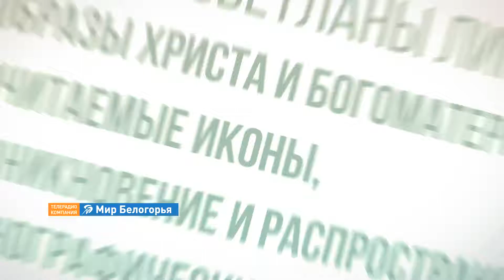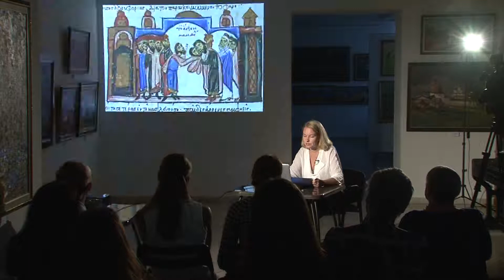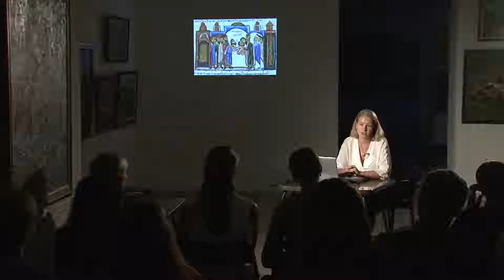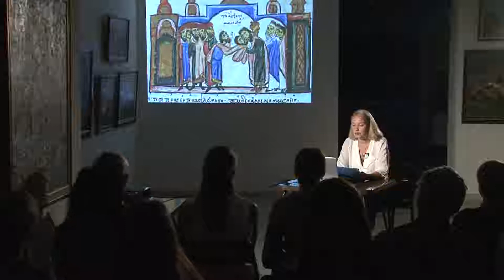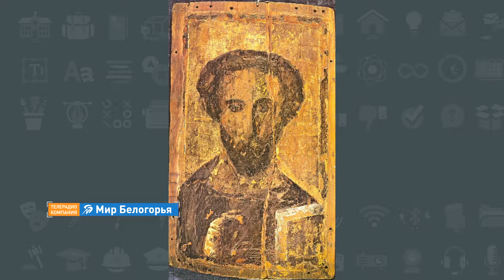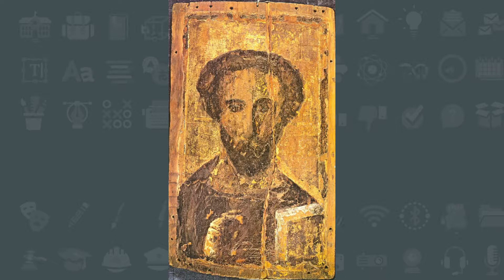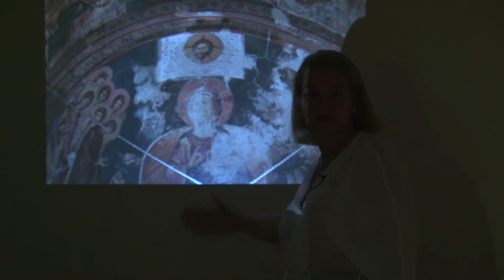«Дайте знать». Образы Иисуса Христа (1.12.2018)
Как на самом деле выглядел Иисус Христос? Почему на заре православия его могли изображать в виде агнца или даже дельфина? Что значит «Вседержитель»? И каким был первый его портрет? Если вы не знаете ответов на эти вопросы – не страшно. Все подробности – в лекции искусствоведа Светланы Липатовой «Образы Христа и Богоматери: почитаемые иконы, возникновение и распространение иконографических типов». Смотрите проект «Мира Белогорья» «Дайте знать».

2:16 – символизм при изображении Христа
9:07 – что происходило в римских катакомбах
13:24 – кто такой Вседержитель
15:45 – как на самом деле выглядел Иисус
23:07 – первый портрет Спасителя
29:37 – Христос: иудей или эллин
37:10 – эпоха иконоборчества
39:08 – древнейшие образы Иисуса